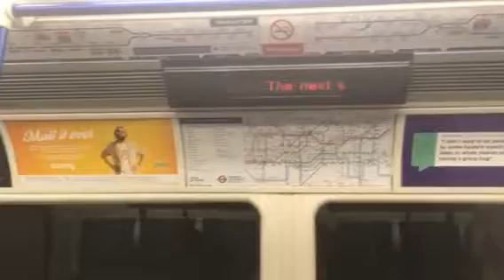Going through Hendon Tunnel on London Underground’s Northern Line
At over 1000 yards in length, Hendon Tunnel on the Northern Line’s Edgware Branch takes the line under the Midland Mainline, the M1 Motorway and Watford Way Dual Carriageway.